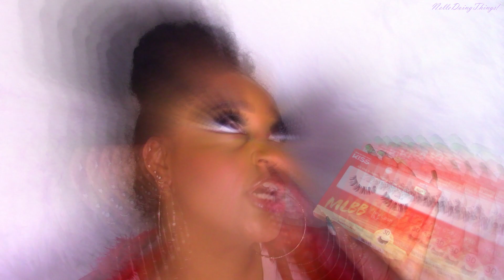KISS l MLBB " My Lash But BOLDER" LASHES l REVIEW TRY-ON HAUL l NelleDoingThings!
3 EXTENDED STYLES Y'ALL!